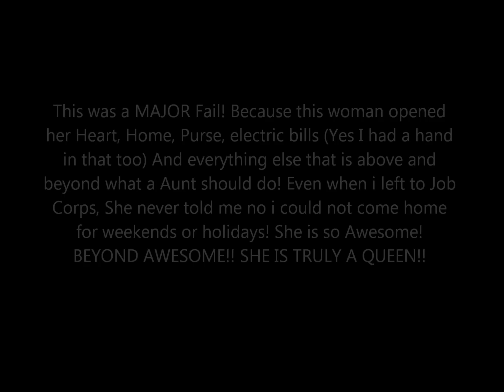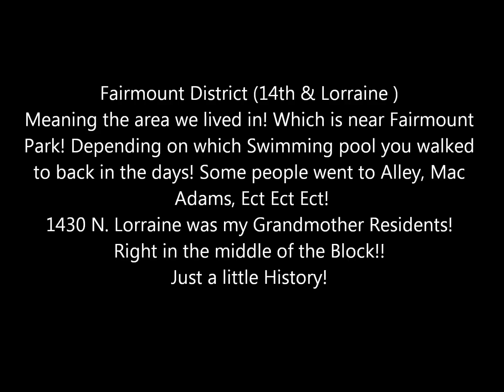Mr.2000- Fairmount District (Produced By @XtotheV Kingzmen Productions)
Not Sure Why it is a slight Second off beat! But When i Watch it on my Movie maker it is fine!!
Wasn't Going to make this, until I found out how many of my Family Memebers loved the song! So i decided to Pay Homage!!